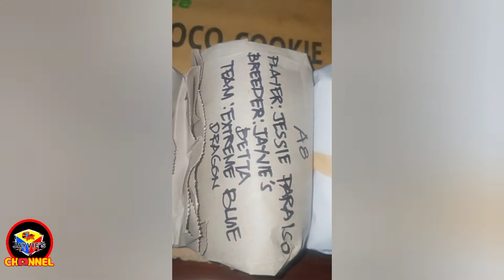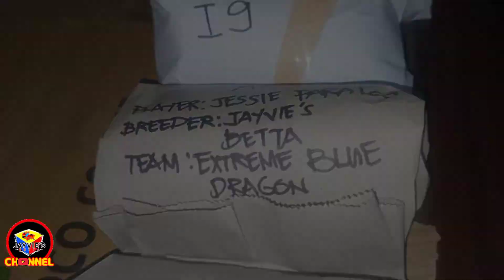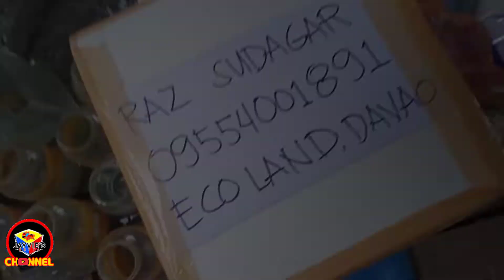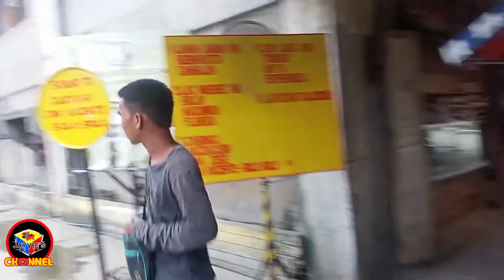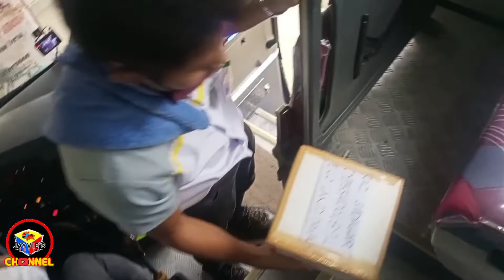Vlog 1: Entry for DAVAO SHOW 20K BEST OF SHOW 😱 | Proper packing of betta for shipments and shows.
2022 1ST VLOG

All used video clips and background music are free to use from Youtube.